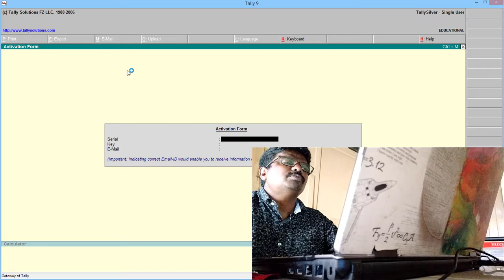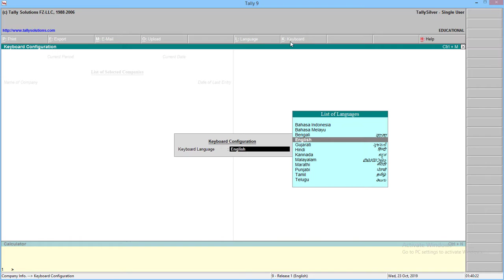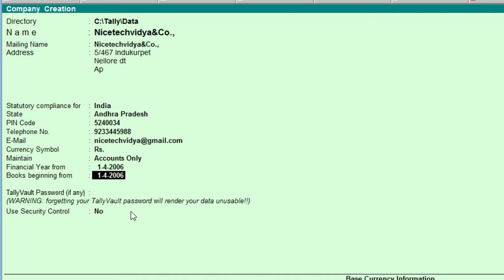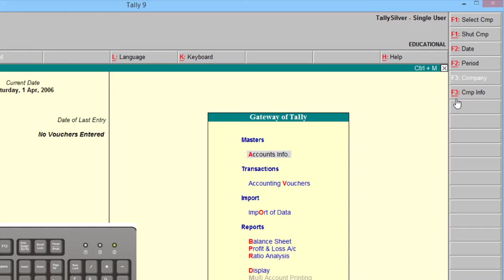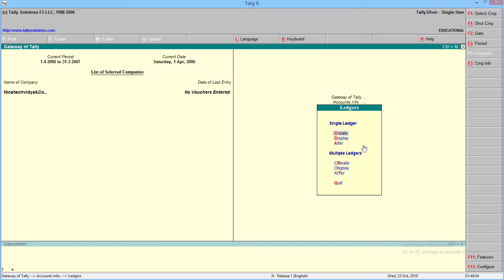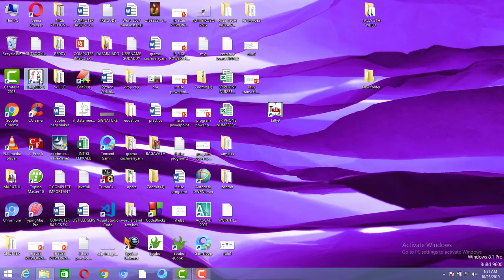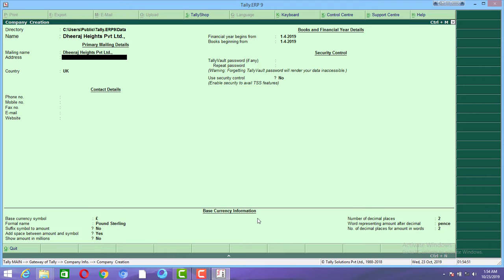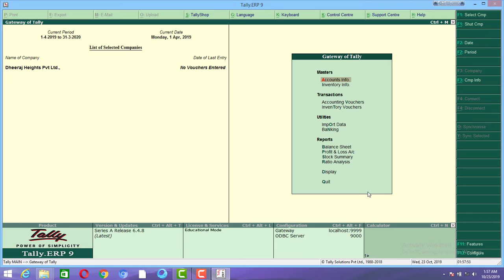TALLY ERP 9 | Company Creation | (Company Create, Select, Modify, Shut Company,Delete)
Creating a New Company in Tally | how to alter a company in tally

how to delete company name in tally erp 9

01. Computer Fundamentals in Telugu for Beginners (5 videos):--

02. MS DOS How to Use Complete Commands :-

04. Ms Word Tutorials in Telugu  :--

05. Ms Excel Tutorials in Telugu :--

06. Learn Tally Course

07. Learn Internet Course in Telugu :--